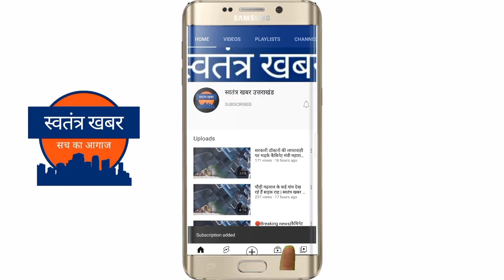सड़क का टूटा पुस्ता, ड्राइवर की समझदारी से बची 25 यात्रियों की जान ।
श्रीनगर विधानसभा के थलीसैंण  सुबह बहुत बड़ा हादसा होने से टला थलीसैंण - पौड़ी सड़क पर यात्रियों से भरी एक जीएमओ की बस गुजर रही थी उसी समय एक पुस्ता टूट गया.. ड्राइवर ने बड़ी ही समझदारी से समय रहते पहले तो बस को वहीं पर रोककर यात्रियों 25 यात्री सवार थे बस में को सकुशल बाहर निकाला और उसके बाद ही बस को आगे बढ़ाया